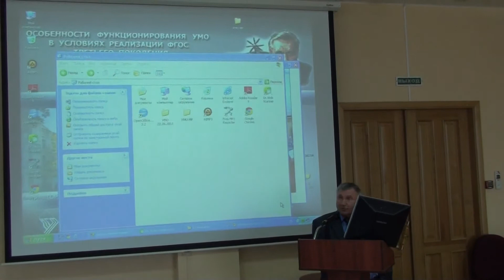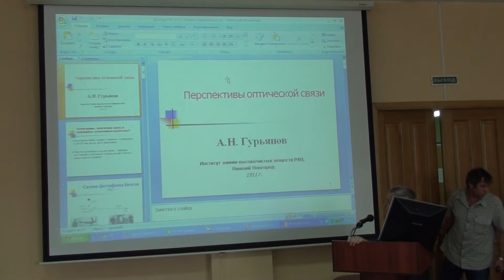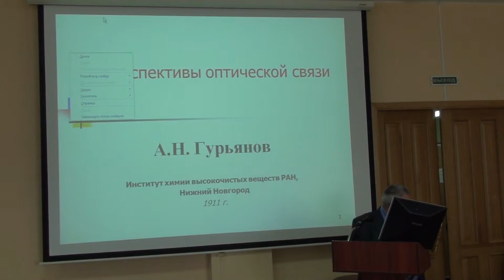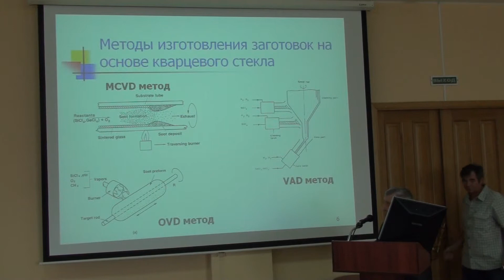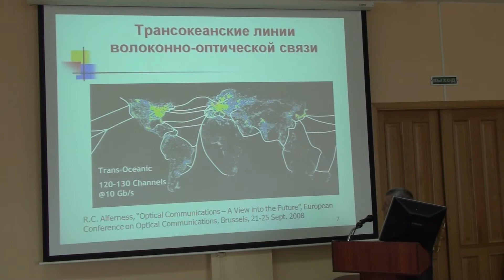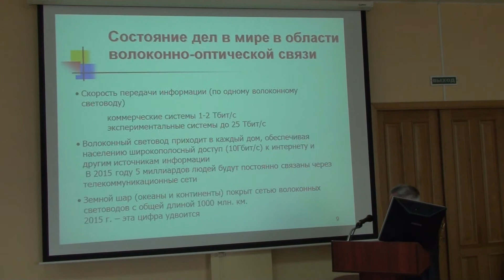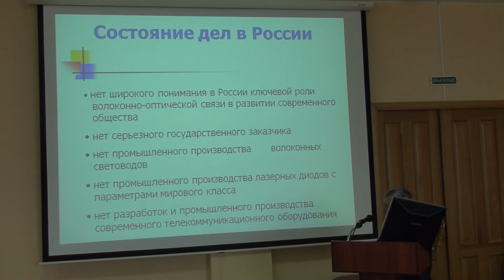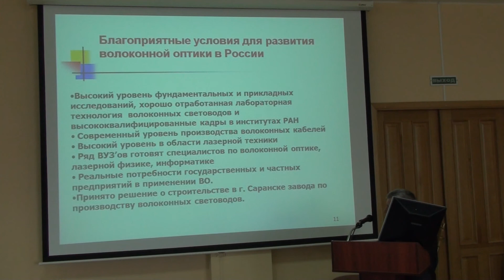А Н Гурьянов Перспективы развития оптической связи